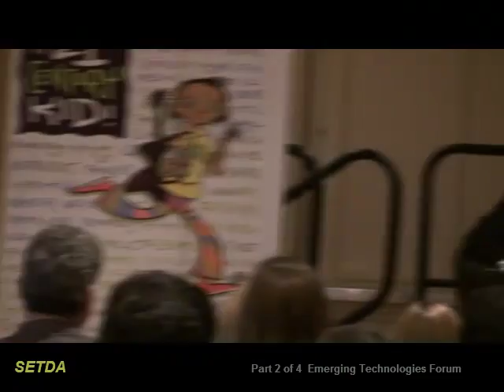Part 2 of 4 Education Technology Discussion with Aneesh Chopra and Jim Shelton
A Conversation with:
Aneesh Chopra
Chief Technology Officer & Associate Director for Technology Office of Science & Technology Policy, Executive Office of the President
Jim Shelton
Assistant Deputy Secretary, Office of Innovation and Improvement, U.S. Department of Education